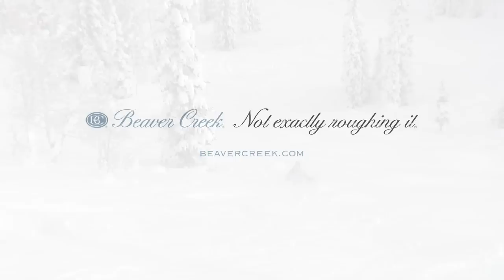Stone Creek Chutes Beaver Creek, CO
Chris Anthony skis the Stone Creek Chutes in Beaver Creek, CO on Christmas Day, 2008. Shot and edited by Andrew Taylor.